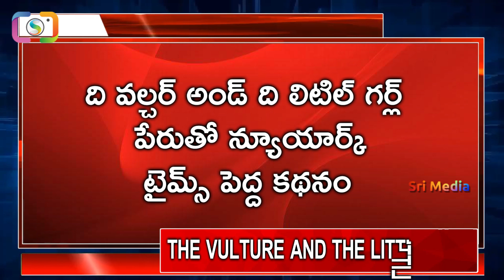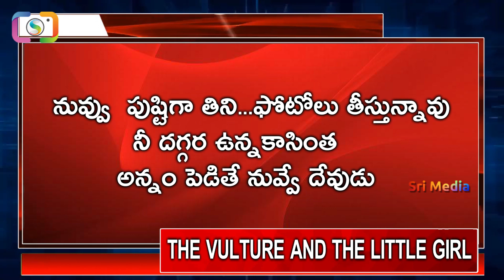తిండి కోసం పాప - పాప కోసం రాబందు - ఫోటో కోసం మరొకరు - ఒక్క ఫోటో వేల కధలు || Real Photographer Story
watch : తిండి కోసం పాప - పాప కోసం రాబందు - ఫోటో కోసం మరొకరు - ఒక్క ఫోటో వేల కధలు || Real Photographer Story